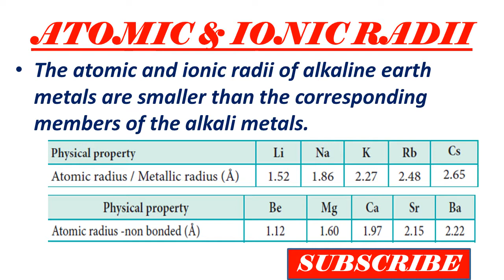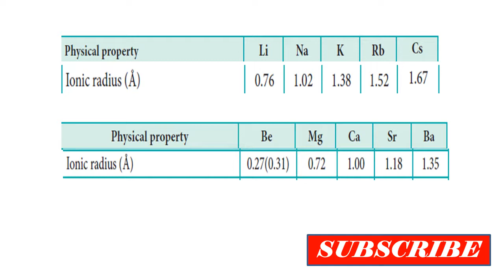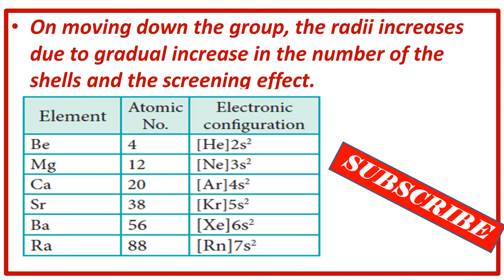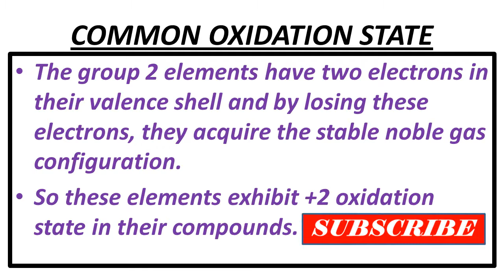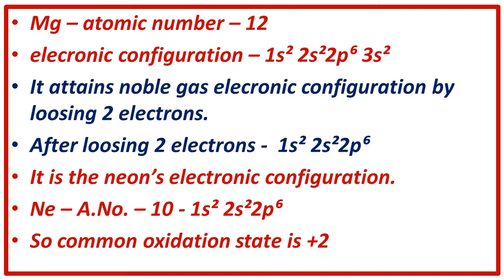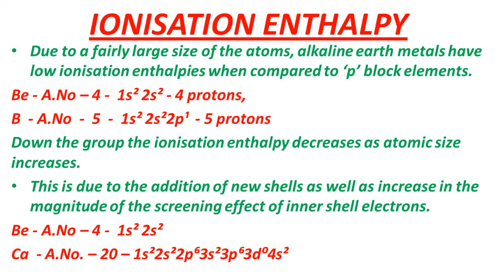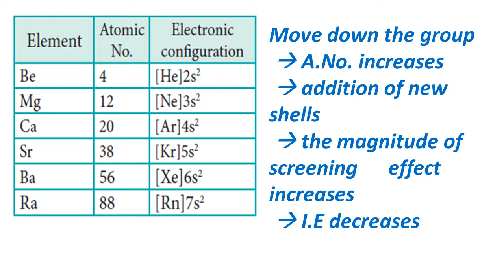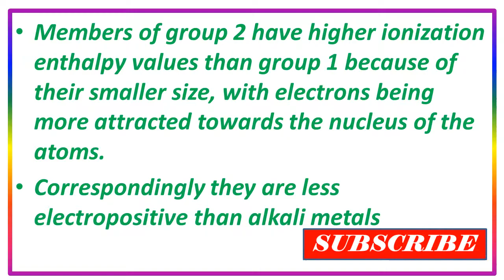11thALKALI & ALKALINE EARTH METALS | ATOMI C & IONIC RADII, OXIDATION STATE, IONISATION ENTHALPY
this channel gives best teaching videos in chemistry. it gives 10th, 11th 12th, chemistry for TN state board new syllabus. it is also used to NEET, IIT, JEE, TNPSC exam preparation. this  video gives clear explanation about the atomic and ionic radii, common oxidation state and ionisation enthalpy of alkaline earth metals.

alkaline-earth-metals
11th-unit-5chemistry
alkali and alkaline earth metals

ALKALI AND ALKALINE EARTH METALS LESSON

HYDROGEN LESSON

QUANTUM MECHANICAL MODEL OF ATOM LESSON

11th BASIC CONCEPTS OF CHEMISTRY AND CHEMICAL CALCULATION

list=PLnGT8xgtMGIr1FdtdpT1t8H61NiOf8Gy4